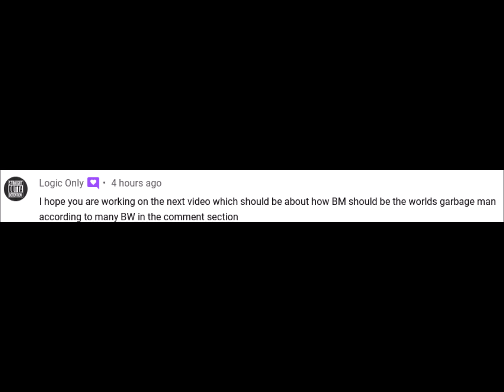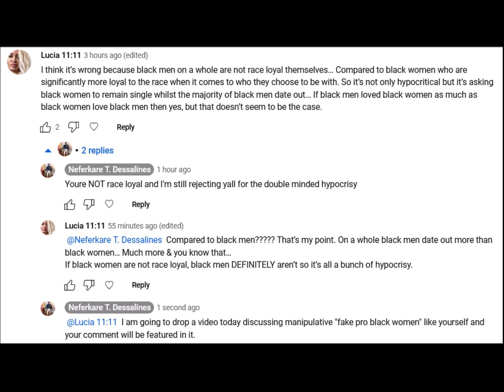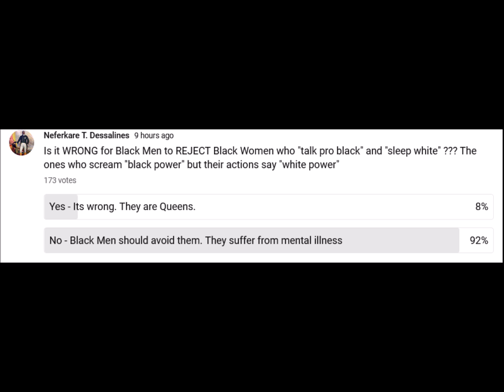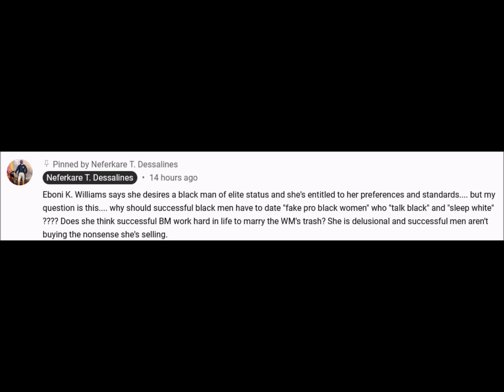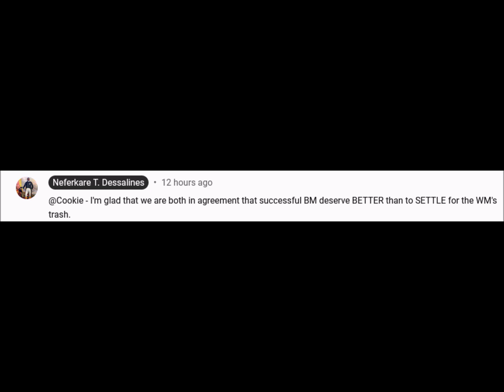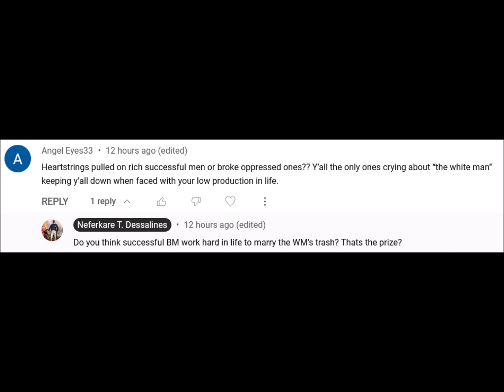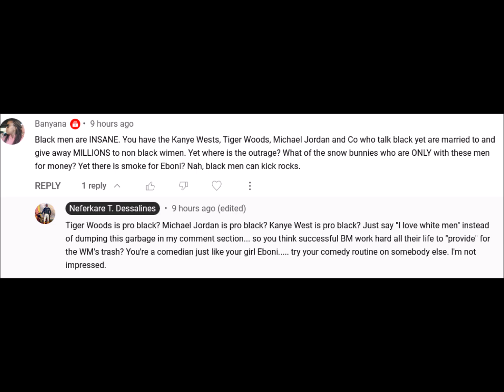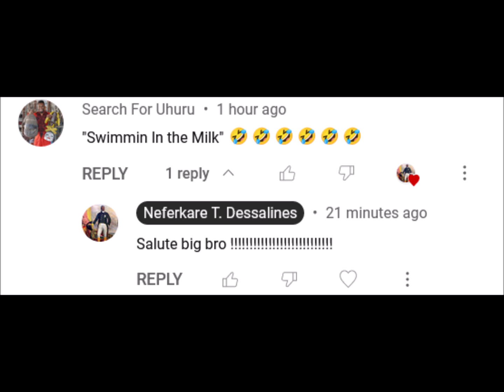Eboni K. Williams vs. Successful Black Men: The Bus Driver Debate